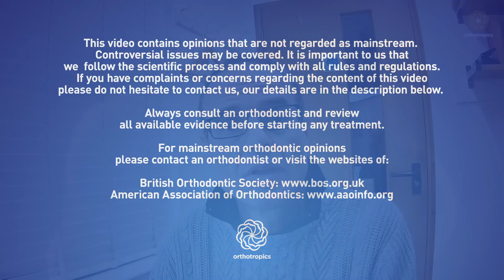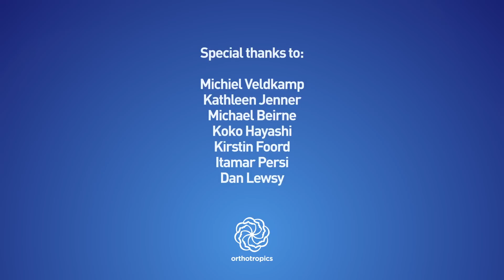A pandemic right under your nose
Links:
1. Research by the US National Library of Medicine claims that “Unhappily, rampant malocclusion and facial pain are actually only the tip of the iceberg—symptoms of a more serious underlying pandemic. Children are increasingly walking around and sleeping with their mouths open, snoring, and, along with adults, suffering obstructive sleep apnoea and upper airway resistance syndrome….”
5. Cochrane study found “very low certainty” that common orthodontic procedures are justified. Published December 2021

1) gained any benefit from the information that we have provided (usually for free).
3) believe in, and wish to support our mission to gain full, free and fair debate (engagement) on these issues within the orthodontic and dental community.

The secretary can be contacted at:

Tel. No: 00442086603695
Address: 16A Pampisford Road
Purley
Greater London
United Kingdom
CR8 2NE